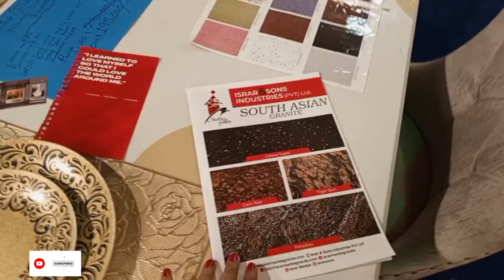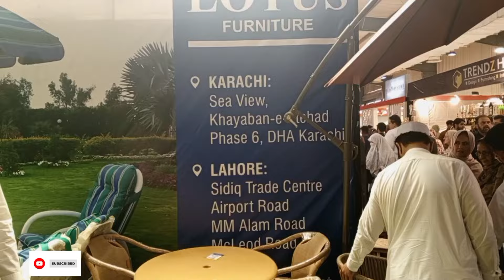Pakistan's Largest Interiors & Furniture Exhibition - Expo Ka Pura Furniture Dikha Dya Aj 🤭 Humne 😍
masaravlogs

Masara Vlogs
Maria Syed
Sabika Syed
Pakistan's Largest Interiors & Furniture Exhibition
Expo Ka Pura Furniture Dikha Dya
expo furniture exhibition 2024
Pakistan karachi
Karachi
Pakistan
Vlog
Vlogs
Vlogger
Bihari
Bihar
Youtuber
Sisters vlog
Bihari Family Vlogger
Bihari Family
Girls Vlogs
Karachi girls
Pakistani Girls
Karachi Pakistan
Girls
Female
Routine Vlog
4th Iftaar 2024
Pakistan karachi
Karachi
Pakistan
Vlog
Vlogs
Vlogger
Bihari
Bihar
Youtuber
Sisters vlog
Bihari Family Vlogger
Bihari Family
Girls Vlogs
Karachi girls
Pakistani Girls
Karachi Pakistan
Girls
Female